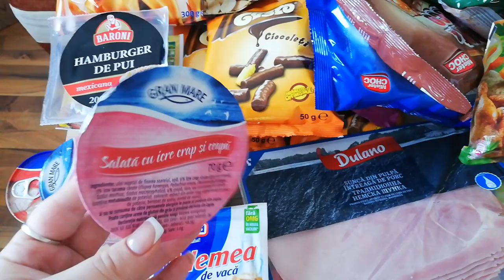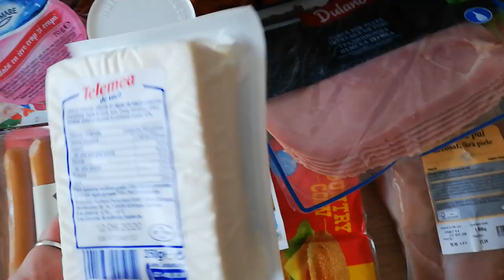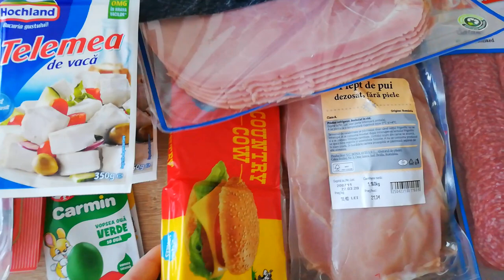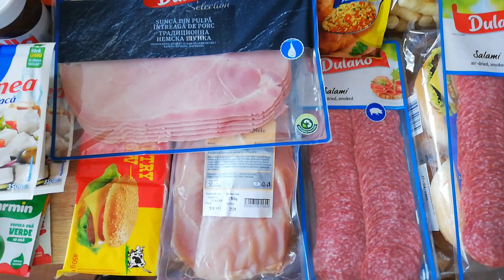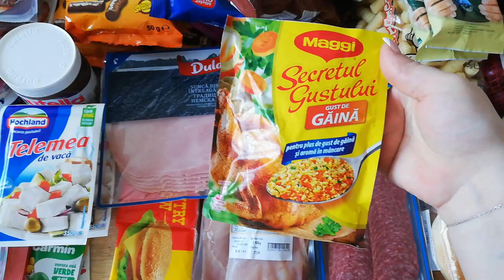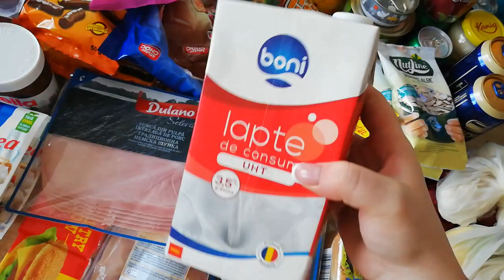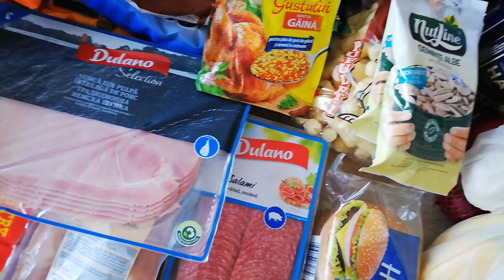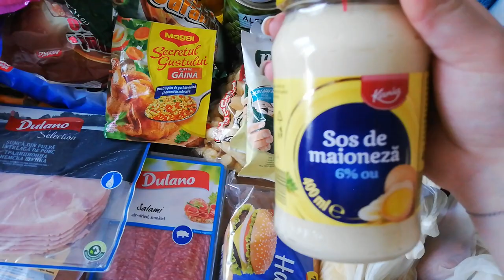Cumpăraturi din Lidl și Penny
Țin să precizez că am mai cumpărat și alte lucruri înainte, doar că nu am filmat.